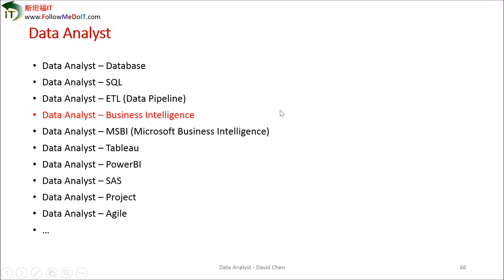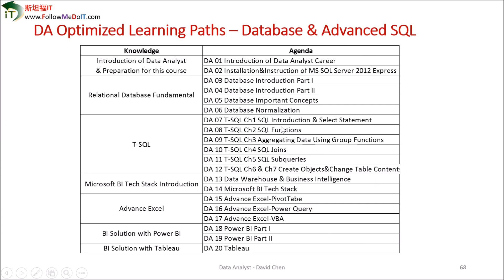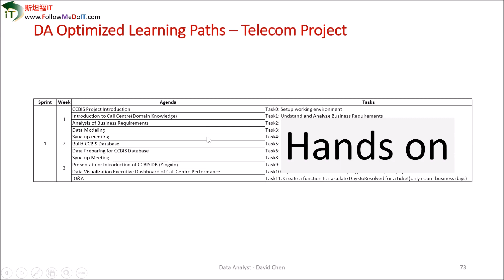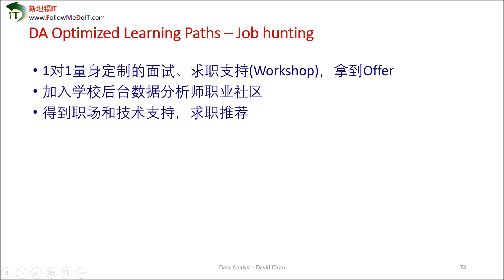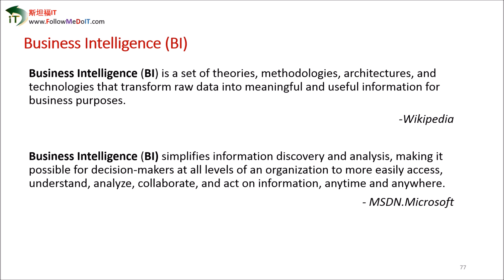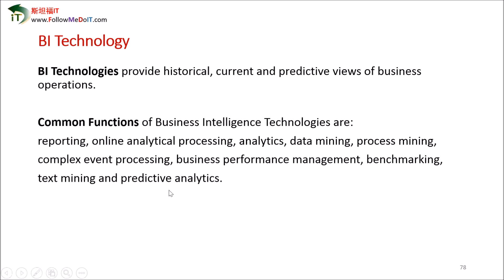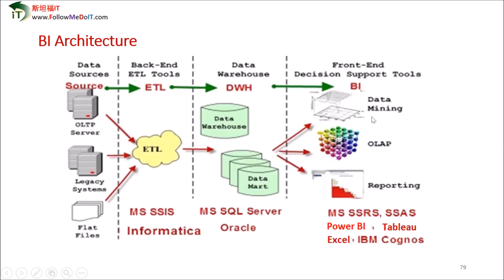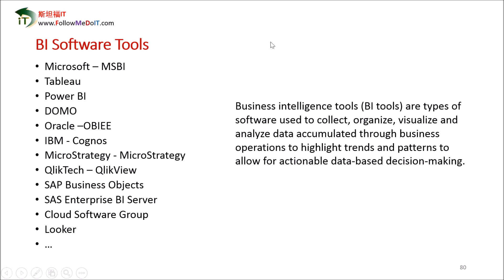David chen老师--数据分析师之商业智能（Data Analyst--Business Intelligence)